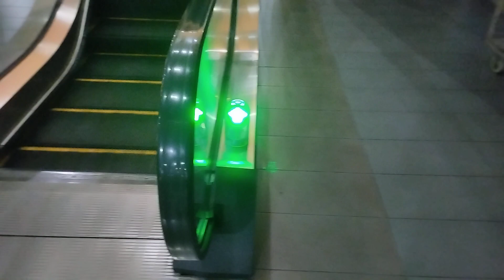Bus Terminal Bintulu Central - 2017 M Escalator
Technical specification for Escalator
Brand: M Escalator
Model: ?
Install: 2017
Balustrade: Glass
Handrail colour: Black
Travel speed: 30m
Brush on side: Yes
Automatic: Yes
Directions: Both
Floor: G, 1F

Filmed on 22 January 2023 with Vlog 22-23 Explorer during Happy Chinese New Year Celebrations.